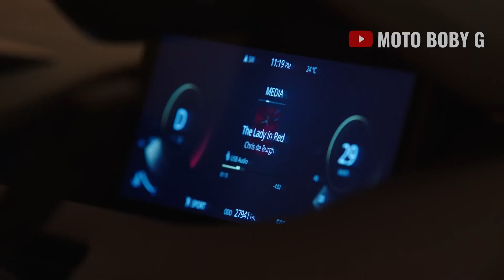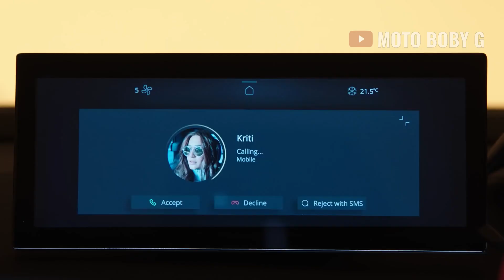Tata Curvv Night look Leaked!! | 2024 Tata Curvv Spied Testing First Time | Compact SUV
SPECIAL THANKS:-
MOTOR BEAM
RUSHLANE

Your Quarry:-
2024 tata curvv
tata curvv
tata curvv spied
tata curvv diesel launch date
tata curvv diesel price
tata curvv 2023 launch date in india
tata curvv 2023 interior
tata curvv 2023 price
2024 tata frest
tata frest compact SUV
upcoming tata suv
tata curvv launch date
tata curvv suv 2023 model
2024 tata curvv price
tata frest news
tata frest price in india
tata curvv launch date in india
tata curvv spied
tata curvv testing
tata curvv ev price in india
tata curvv 2023 ev
tata curvv 2024
tata curvv 2023 petrol
tata curvv 2023 tamil
tata curvv 2023 malayalam
tata curvv 2023 price in india
tata curvv 2023 spied
tata curvv 2023 black colour
tata curvv 2023 telugu
tata curvv 2023 tamil review
tata curvv ev launch date
curvv tata motors
cUrVV
curvv tata
curvv launch date
curvv ev tata
curvv ev
curvv car tata
curvv petrol
curvv tata motors price
curvv car
curvv ev tata motors
curvv interior
curvv tata motors launch date
curvv testing